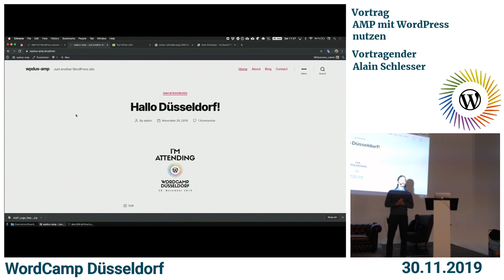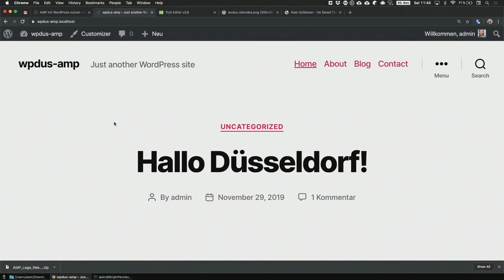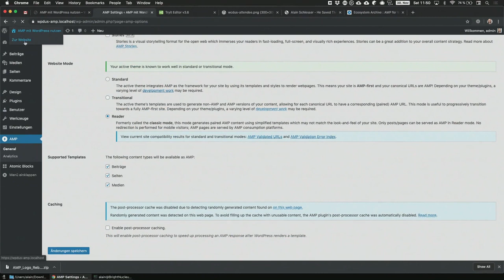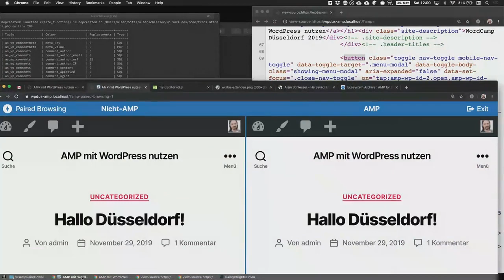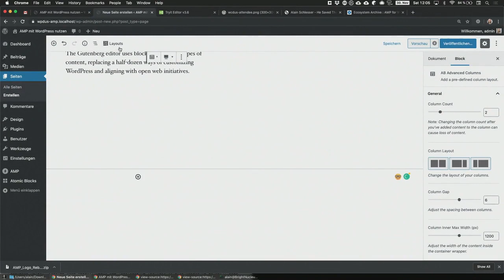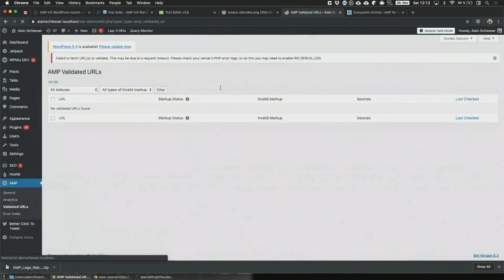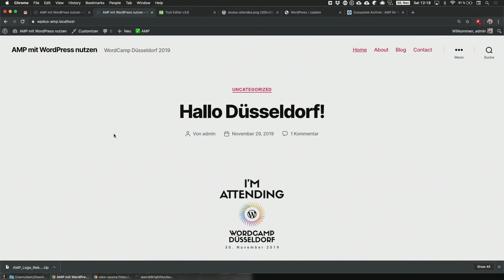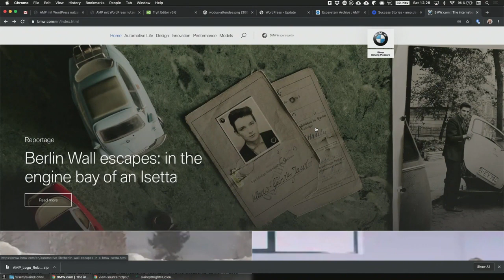Alain Schlesser: AMP mit WordPress nutzen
AMP mit WordPress nutzen

AMP ist ein Open-Source-HTML-Framework, das eine einfache Möglichkeit bietet, Webseiten zu erstellen, die schnell laden, butterweich scrollen und vor allem das Benutzererlebnis an erste Stelle setzen.

In diesem Talk wird Alain zuerst in groben Zügen erläutern, was AMP genau ist (und was es nicht ist), welche Ziele es verfolgt, und warum man es nutzen würde.

Danach wird er mehr in Detail gehen und vorführen wie man AMP als Entwickler in einem WordPress-Projekt nutzen kann.

Event: WordCamp Düsseldorf 2019

SPEAKERS
Alain Schlesser